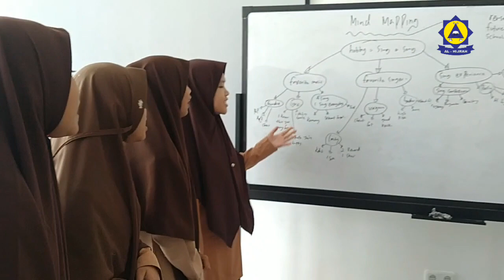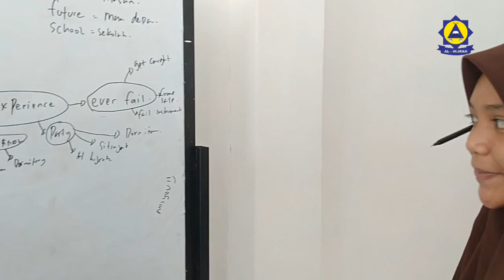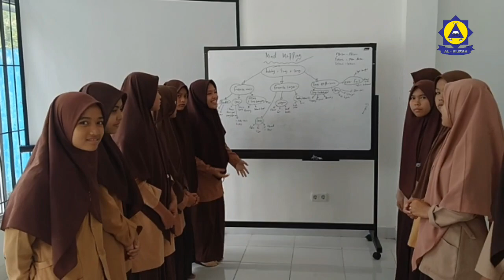English Club Sapa Al hijrah - Mind Mapping